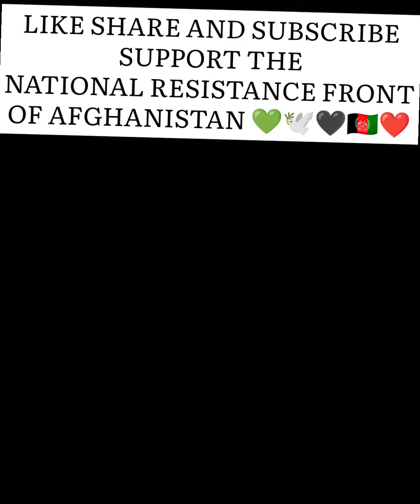PROUD SOLDIERS OF THE BRAVE RESISTANCE FRONT IN MIGHTY HINDUKUSH;LONG LIVE NRF 💚🕊️🖤🇦🇫❤️